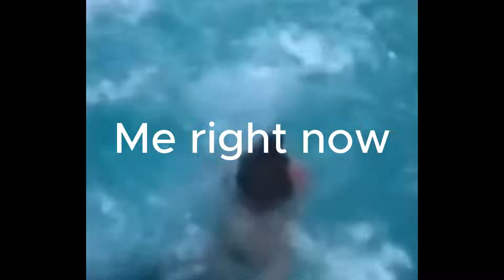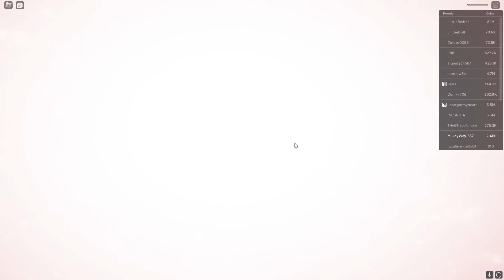[Buffed] Dark phoenix Gameplay BUT we're spamming the ultimate | Heroes: online world | Hotcheese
🖤More info🖤